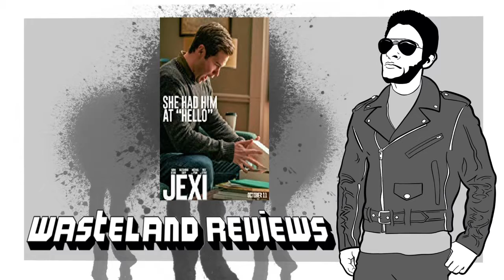Jexi Wasteland Review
My Wasteland Review of the new tech-comedy centered around toxic relationships and technology addiction, Jexi